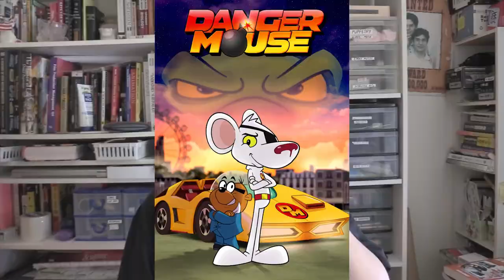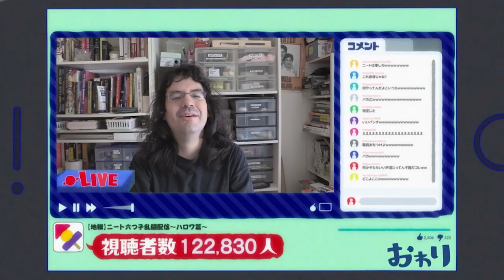MR. OSOMATSU (Season 2 Teaser) - Trailer Reaction Video.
Yes, as you know (or don't know), I grew a liking for this anime called, MR. OSOMATSU.  I watched season one and here is season two.
I am hyped for it.
This video contains information on this anime and who's who.